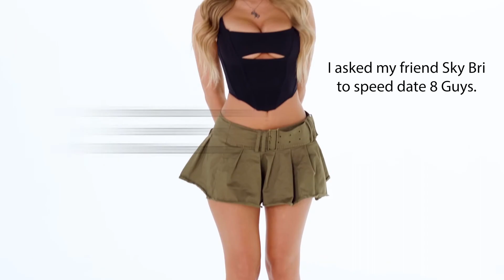When daughters don't have a strong father figure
Uncensored & exclusive videos 💻 [FULL PHYSIQUE COURSE] Learn how to build muscle naturally with bad genetics on my Natural Physique Academy

It's the only way to guarantee you'll get notified of new music releases:

if you want a complete course showing you how to build muscle naturally join the natural physique academy: